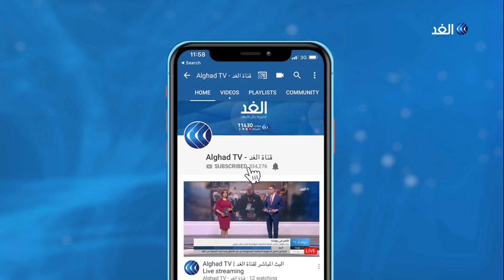رئيس حزب الجبهة الوطنية: العصيان المدني لا يخدم الجزائر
صرح قائد أركان الجيش الجزائري الفريق قايد صالح بضرورة استدعاء الهيئة الناخبة في الجزائر قبل منتصف الشهر الجاري. وشدد قائد الأركان الجزائري أيضا على ضرورة الإسراع في إجراء الانتخابات الرئاسية. كانت هيئة الوساطة والحوار الجزائرية انتهت من إعداد مسودة مقترحات استحداث السلطة الوطنية المستقلة لتنظيم الإنتخابات وكذا مسودة تعديل قانون الانتخابات.

المزيد من التفاصيل يتحدثمن الجزائر موسى تواتي رئيس حزب الجبهة الوطنية مع الإعلامي محمد مغربي لقناة الغد عبر النشرة الإخبارية

ـــــــــــــــــــــــــــــــــــــــــــــــ